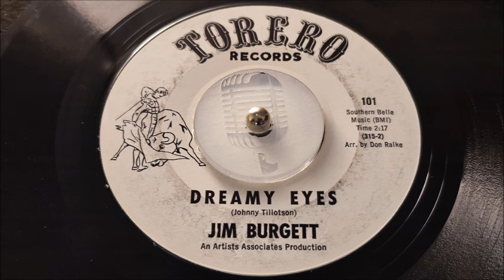TEEN Jim Burgett - Dreamy Eyes (1966)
Released on Torero 101 /
Original 45 /